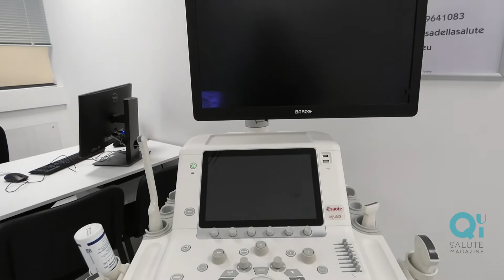QUI SALUTE MAGAZINE | Dott. Torello, Cardiologo - Servizi cardiologici in Casa della Salute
Come è possibile prendersi cura della salute del proprio cuore? Tutto parte dalla visita cardiologica. In quest'occasione, lo specialista nella cura delle patologie che colpiscono il cuore e le arterie esegue un elettrocardiogramma a riposo, per valutare il corretto funzionamento del muscolo più importante del nostro organismo. Ad esso viene generalmente associata un’ecocardiografia e, in base al paziente da trattare, potrebbe essere indicata anche una prova sotto sforzo.

In base all’esito di questi primi test il cardiologo potrebbe decidere di approfondire l’osservazione del cuore attraverso una serie di esami diagnostici incruenti come la TAC o la risonanza magnetica.

Qui Salute Magazine - ospite presso la sede di Savona di Casa della Salute - ne parla con il Dott. Giancarlo Torello, Cardiologo.